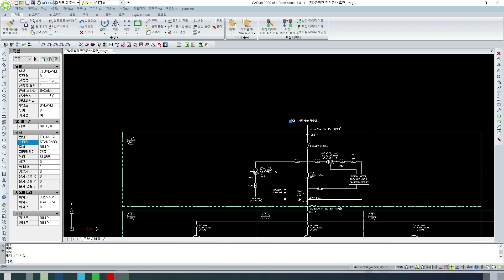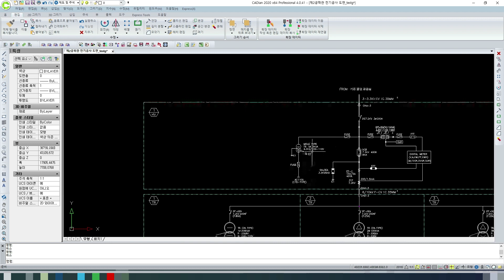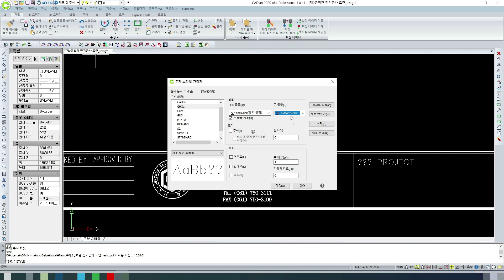건축도면으로 전기CAD작업할때 문자에 물음표 나오는것 해결하는 방법